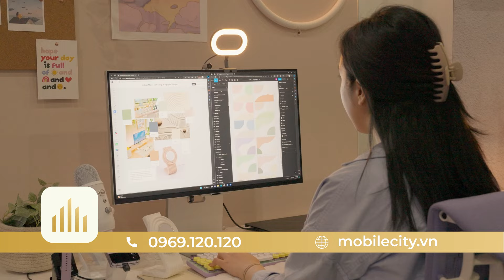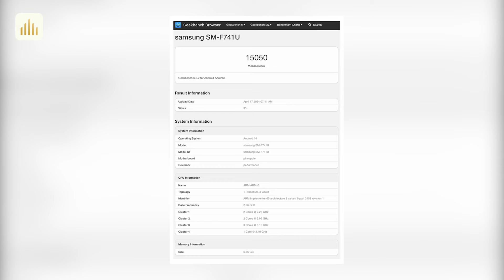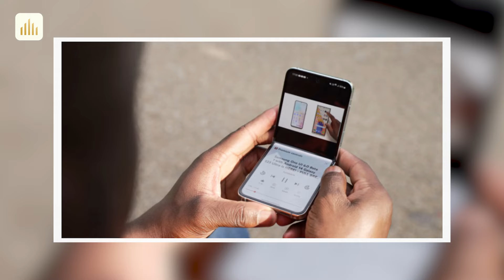Tin nóng: Snap 8 Gen 4 có hiệu năng, Exynos 2500 có gì? Tham vọng Flagship Huawei mới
Samsung Galaxy S24 Ultra: 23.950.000
0:00 Intro
0:15 Huawei đặt tham vọng lớn vào dòng Pura 70 cao cấp
1:11 Chip Exynos 2500 của Galaxy S25 sẽ có hiệu năng vượt trội và tiết kiệm năng lượng hơn Snapdragon 8 Gen 4
2:13 Galaxy Z Flip6 lần đầu lộ hiệu năng cực khủng trên Geekbench